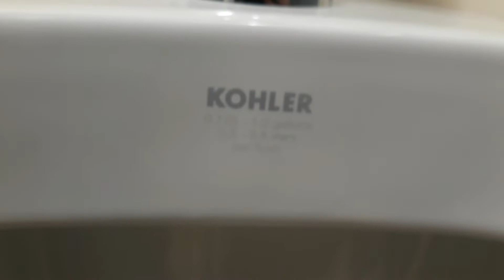1,326: Ayerco gas station mens restroom.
From Alexandria, MO.

Fixtures:
1 2019 Kohler bardon urinal
1 201? Kohler Pressure assisted toilet

these are ok but the urinal
is weak.